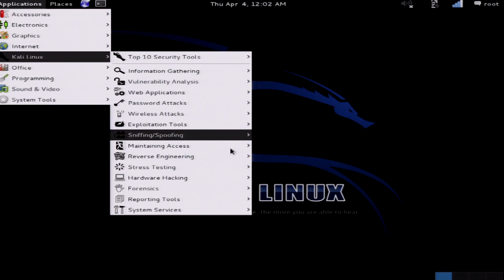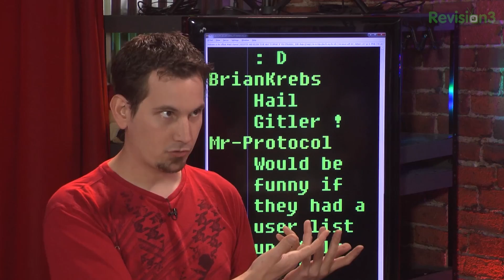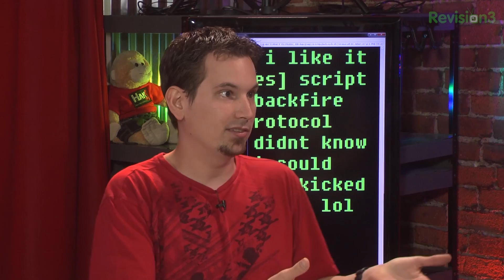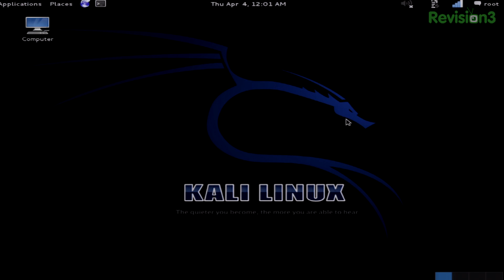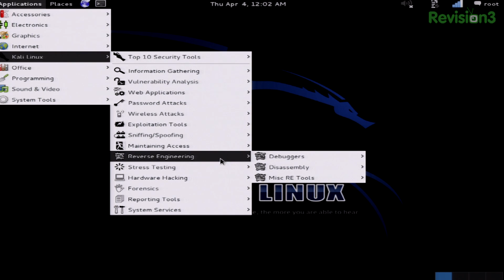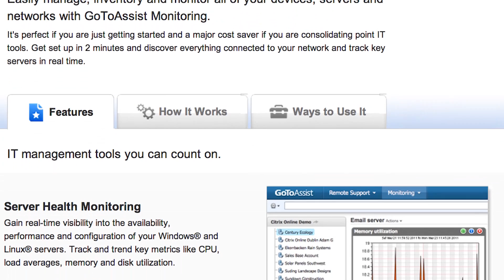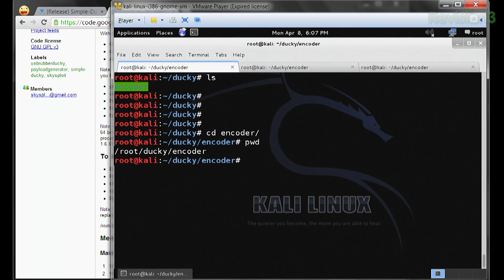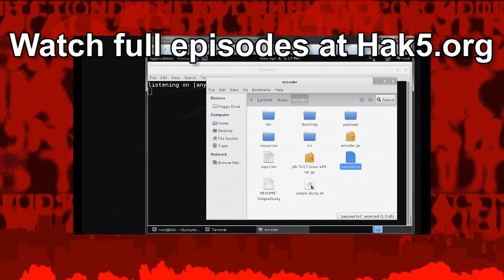Hak5 1408.1, Reviewing Kali Linux and USB Rubber Ducky Payload Generator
Hak5 -- Cyber Security Education, Inspiration, News & Community since 2005:
This time on the show, The King is dead, long live the King! We review BackTrack's successor Kali Linux. Then Human Interface Device attacks with ease - Darren check out the USB Rubber Ducky payload generator, then hacking at 55 miles per hour, we hear your ideas on Hack Across America. All that and more, this time on Hak5!